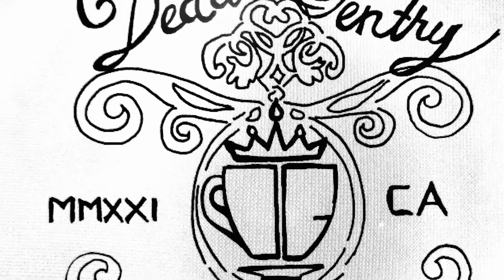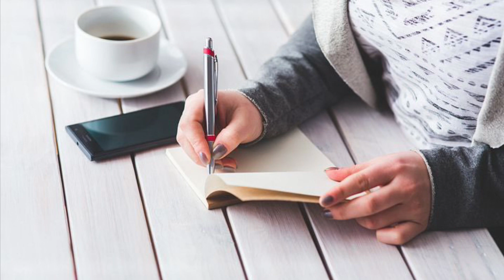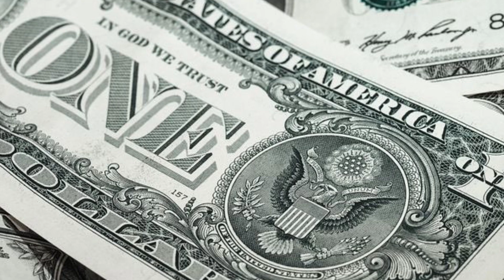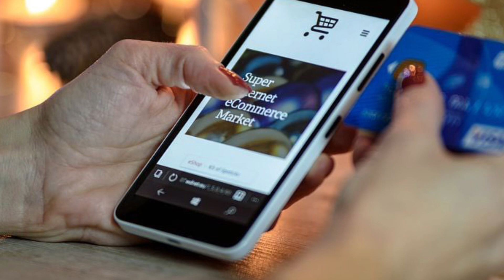Antique Vintage Vending Booth Tips & Tricks WHAT NO ONE TELLS YOU! Prt. 1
Lex & William discuss what to look for and what to look 👀 OUT for when vending from a physical space.